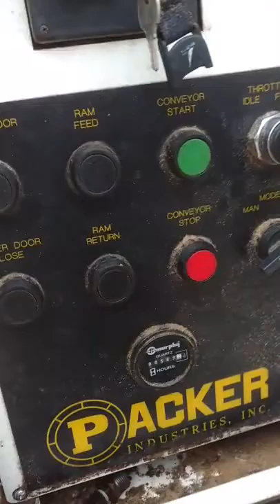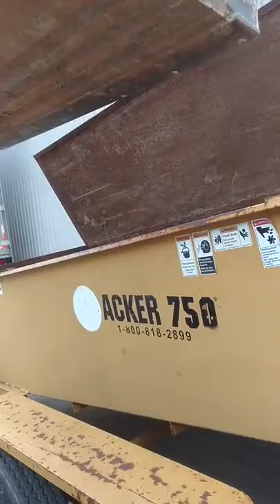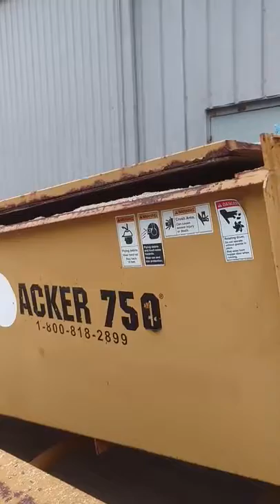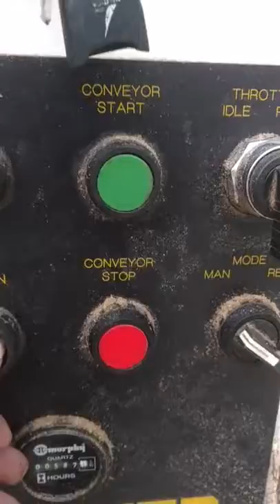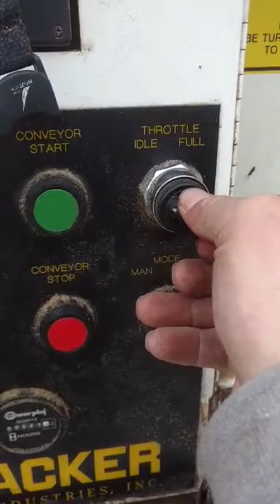Wood grinder YouTube 720p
This machine and more available on GrinderCrusherScreen.com